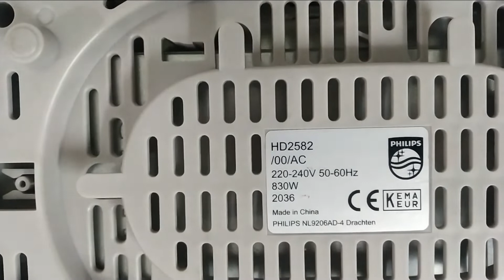Philips Toaster HD2582 (PopUp)| Real Demo | Review after One Year Of Use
In this video we have review Philips Pop Up Toaster after a long use of more than one year.  We have shown its function, build quality and working in this video and also prepared some toasts at two different settings. We hope you would like this video informative and it will assist you in deciding whether to buy this toaster or not. Thanks
Review, Philips Toaster HD2582 (PopUp) |  Real Demo

5. And more for such reviews and unboxing Please visit :
knowledge4knowledge